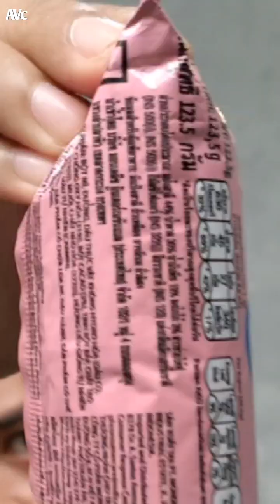DISINI NGGAK LANGKA WOI | OREO BLACKPINK JENNIE